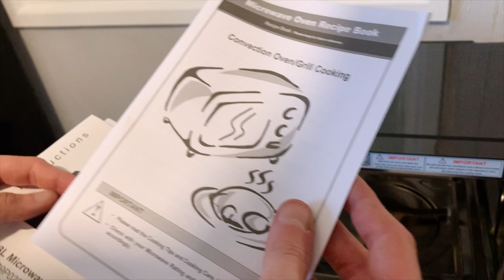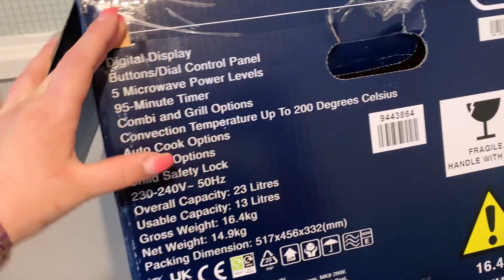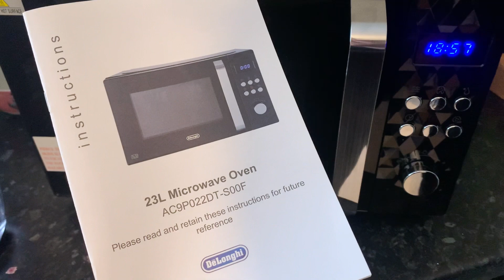Czy to KONIEC kanału l Mówię jak jest | KOT Przejął mój vLoG | Dni z nami |OOTD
Dzień ze mną czyli Vlog a w nim :
czy to koniec kanału na youtube, czy youtube ukrywa filmiki i spadek wyświetlen co zrobić, moje plany na kanale, co nowego na kanale, kot przejął mój vlog czyli smieszne koty na zywo, kolejne zakupy, jaką mikrofalówkę kupiliśmy i wiele więcej...
Zapraszam na vlog z uk , ♥

Tytuł mini serialu dokumentalnego, o którym wspomniałam to :
" Sprawa Erika Jensena"  Netflix

(bez dzwoneczka nie otrzymasz powiadomień o nowych materiałach :/ )

Dziękuję z całego serducha za każdy kciuk w górę, subskrypcję oraz komentarz :) Cieszę się, że jesteście ze mną :) Ściskam Was mocno i przesyłam moc buziaków :)

00:00 - wstęp
01:15 powitanie i remont ciąg dalszy
03:29 - problemy na youtube , wyświetlenia youtube i koniec kanalu
05:37 - jak zwiększyć liczbę wyświetlen na youtube , jak roxwinąć kanał
11:27 - czajnik gwarancja Lidl
13:22  - outfit of the day czyli ubrania na co dzień plus size
13:55 - nowy zakup i open box mikrofalówka deLonghi
15:08 - śmieszny kot
15:30 - delonghi microwave brillante (de'Longhi Brillante microwave Argos)
17:25 - kolejny dzień, smieszny kot i pogaduchy

*** Zabrania się wykorzystywania mojej własności jaką jest ten film oraz inne materiały zamieszczone na moim kanale (miniatury, zdjęciam opisy etc. ), ani w całości ani w jakiejkolwiek części bez mojej PISEMNEJ zgody. ***
oznacza to, iż Wszelkie wykorzystanie moich materiałów, BEZ mojej Pisemnej Zgody jest ZABRONIONE